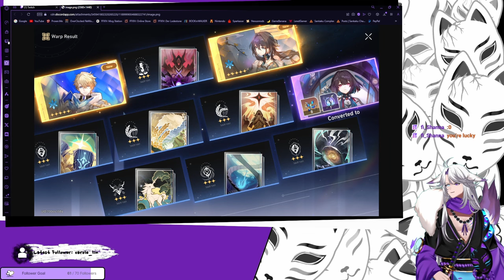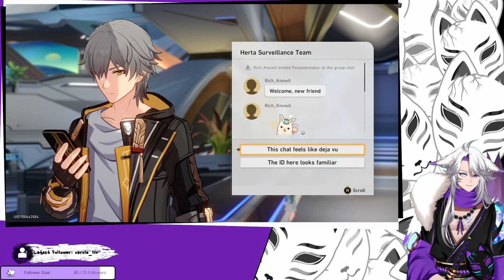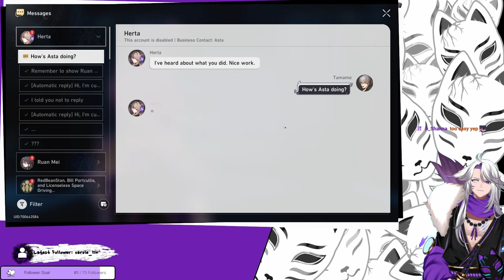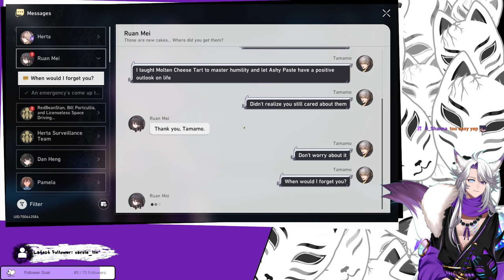[Honkai Star Rail] We're up to a lot of weird Stuff on the Space Station. Atleast Ruan Mei is here?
I'mma not gonna question this game anymore when it comes to it's filler stuff